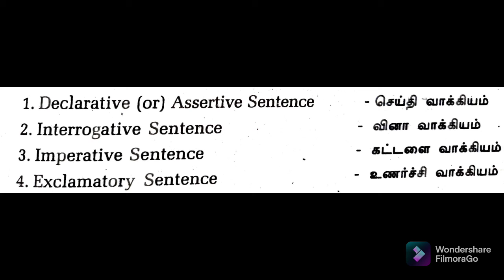through tamil english grammar in tamil,english through tamil